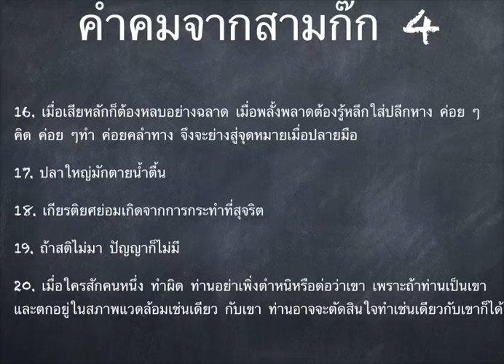ดร.เพียงดิน รักไทย 2014-10-05 ตอน คำคมจากสามก๊ก ตอน 4